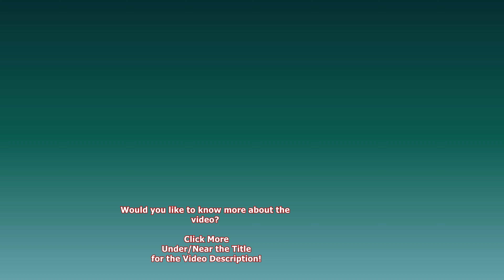Biddy's Dandelion Quest And Daughters Charge And Stare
Join Grandma Gorilla Biddy on her quest for dandelions. Biddy peacefully gathers a few dandelions, but her daughter Ozala's antics disrupt her tranquillity. Unfazed, Biddy moves away, dragging her wood wool with her leg, while Ozala charges and beats her chest in a display of dominance. Despite the confrontation, Biddy calmly continues her dandelion feast, casting a knowing glance at her daughter. As Shufai observes from afar, tensions momentarily simmer. Later, with lingering apprehension from Ozala, Biddy enjoys a brief nibble on a log before moving on. Returning to a favoured sun-warmed wall, Biddy indulges in a well-deserved nap, undisturbed by the others.

📢Don't forget, that Membership is now Available on this Channel.

I understand the struggle in these challenging times, so I've kept the membership fee as low as possible. Your support truly makes a difference and you can always give it a try for a month and cancel if it's not for you.
By becoming a member, you'll unlock exclusive benefits such as recognition badges and emoticons that are only available to members and make you stand out in the comment section. Plus, enjoy some free bonuses whenever I get the chance, like early releases of videos exclusively to members, giving you a sneak peek before anyone else.
Next week back to Lope and Dishi

Due to background noise from human activity, the original audio has been mixed with natural bird songs for a more peaceful viewing experience. Where possible, I will keep the natural sound intact.